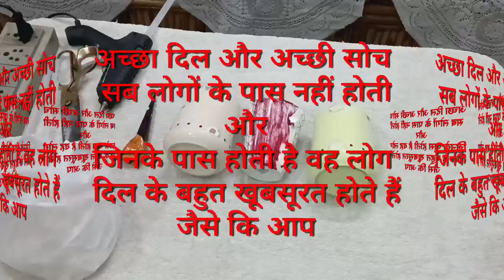3Diy, recycle broken coffee mug, टूटे हुए कॉफी मग को यूज करने का आईडिया,broken coffee mug reuse idea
Reues broken coffee mug, tute hue coffee mug ko kaise karen istemal, art craft, waste se best, kabad se jugaad,

कब के डिब्बे डेकोरेशन वाले वीडियो कॉलिंग

Hindi,